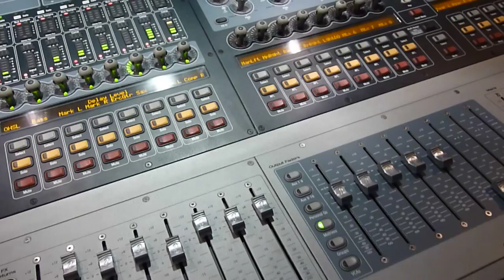Pink Floyd Niagara production rehearsal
A quick, sneak preview of a production rehearsal for the Pink Floyd Niagara shows at the Seneca Theatre, Niagara Falls Canada.
The shows on Feb 1 & 2 were spectacular. Full house, multiple standing ovations. A treat for the ears and eyes! Get tix fast (if there are even any left!) for the remaining shows on Feb 8 & 9.